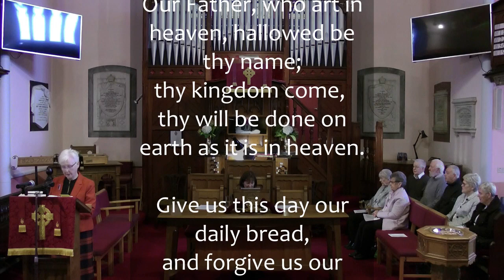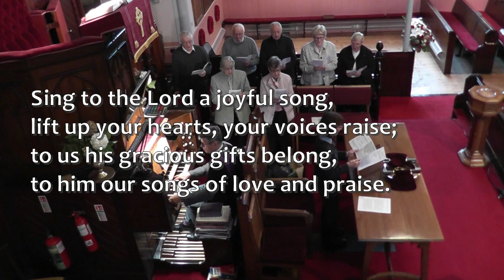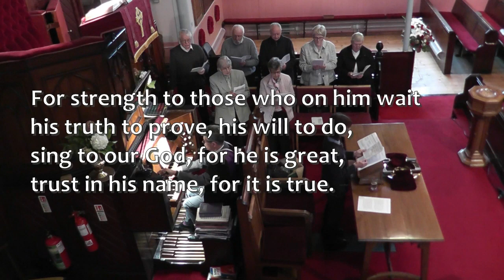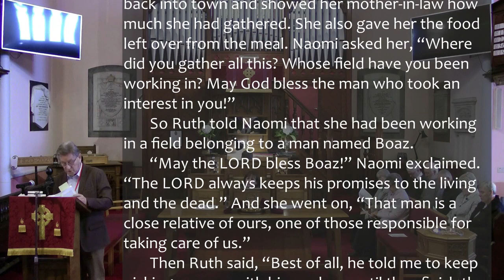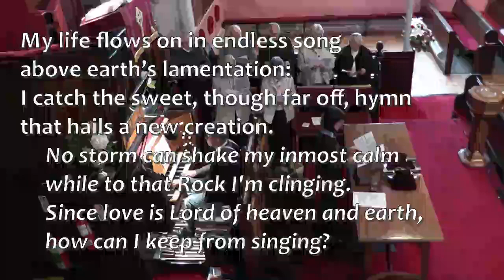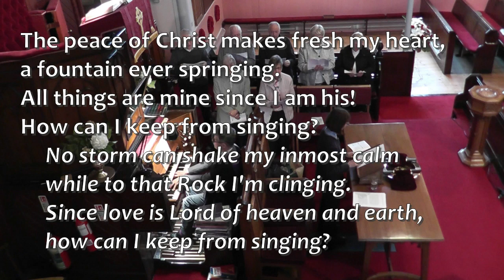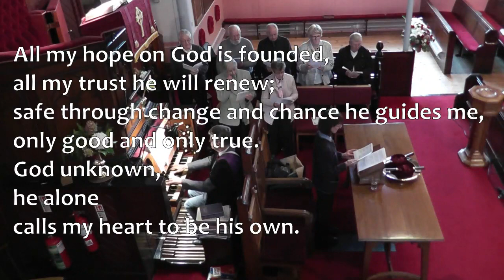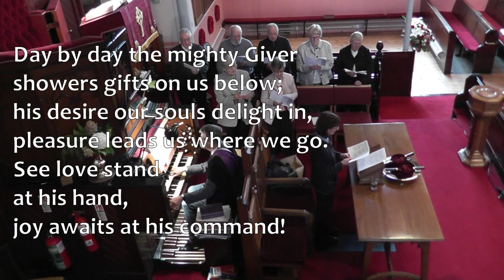Sunday Worship 8 October 2023, Nineteenth Sunday after Pentecost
Sunday Worship for 8 October 2023, The Nineteenth Sunday after Pentecost, from Cockpen and Carrington Parish Church, by Bonnyrigg, Midlothian, Scotland. The Minister is the Rev Lorna Souter, the Lay Pastor is Mrs Elizabeth Morton.

Music before the service:
Pieds en l’Air (from ‘Capriol Suite’)
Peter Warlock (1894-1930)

Music after the service:
Toccata in C
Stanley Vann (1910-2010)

Post-production editors:
Andrew Jack and John Adamson

Church Copyright Licence Numbers:
Church Copyright: 2331147